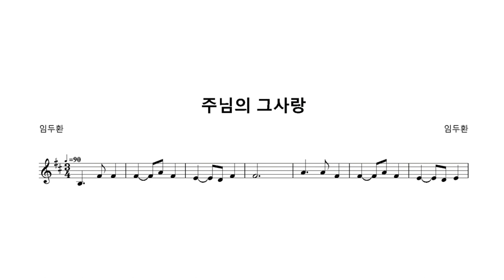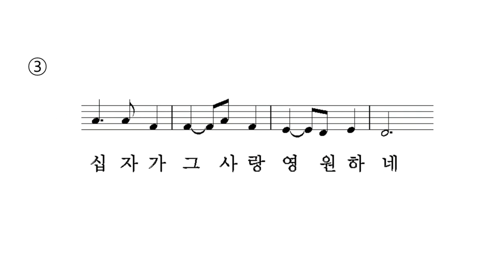003 - 주님의 그사랑 ( 악보 )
주님의 그사랑
작사/작곡 임두환

멀고도 험한길 나의일생 눈물과 고난의 길이였네
그래도 주님이 다가와서 십자가 못박힌 손내미네
세상에 버려진 나의인생 깨지고 짓밟힌 혼돈의삶

주님의 사랑은 나를감싸 구원의 생명길 내게주니
언제나 그믿음 변함없고 십자가 그사랑 영원하네
내민손 맞잡고 주와함께 온땅에 그사랑 전한다네
오늘도 내일도 주를위해 십자가 그사랑 펼쳐가네

주님의 고난을 내가지니 찬란한 광명이 비쳐오고
주님과 함께한 영광의길 십자가 그사랑 영원하네
십자가 내민손 세상열고 십자가 그사랑 찬송이네